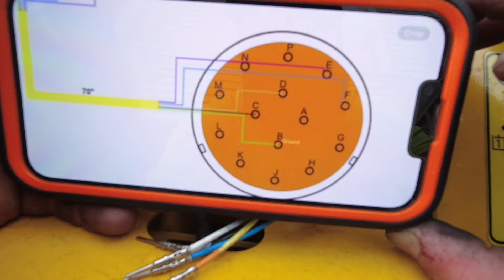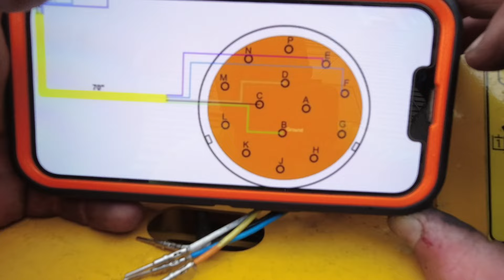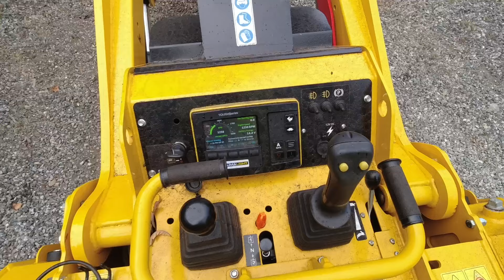BETTER Than a TRAILER?? NEW Firewood Delivery Method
In this video I install new 14-pin connectors from @FridayPartsOfficial on the Baumalight mini skid steer and try out two new small quantity firewood delivery methods!

Featured Equipment at the Dude Ranch:

- Kubota L3901 Tractor
- Kubota U35-4 Mini Excavator
- Baumalight TRL620D Mini Skid Steer
- Eastonmade 22-28 w/ Attached 16' Conveyor
- Eastonmade MS-324
- Maratach Log Grapple